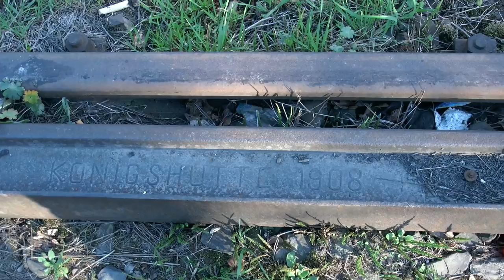Torowisko Kolejowe w Głuchołazach